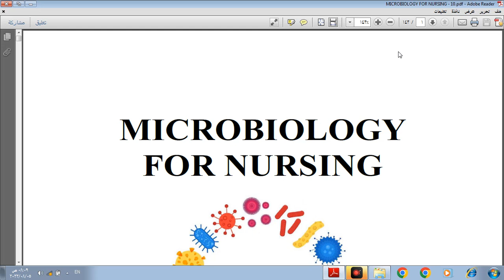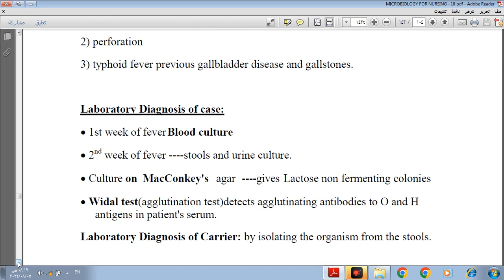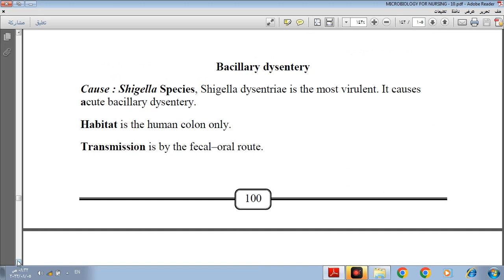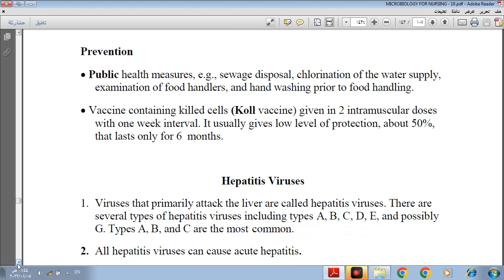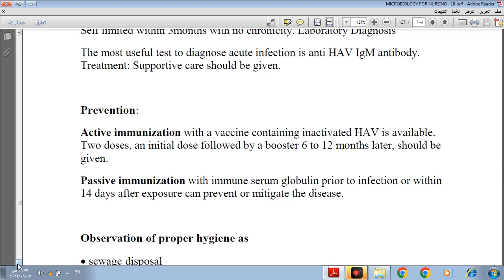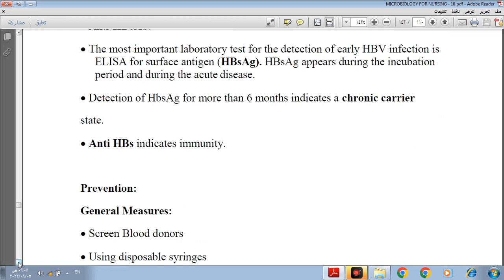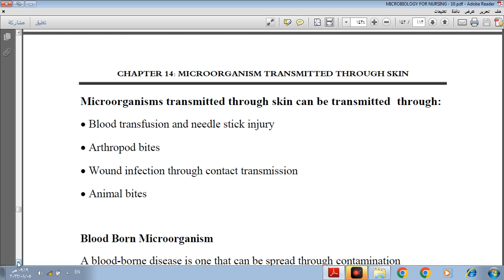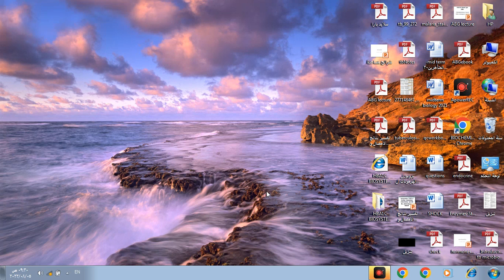08 05 2022 CCH13 CH14